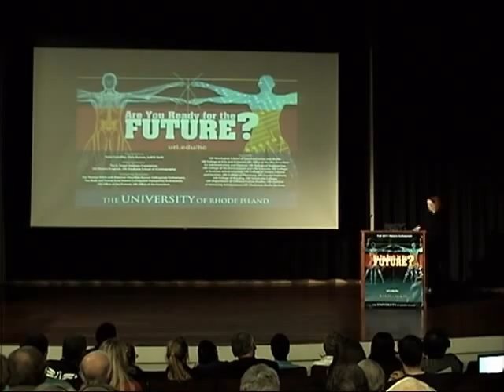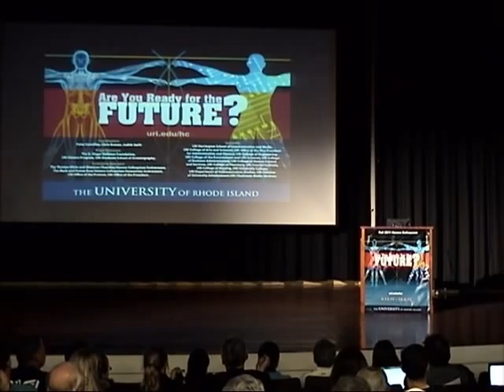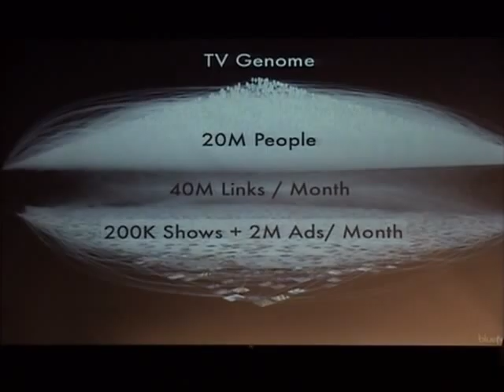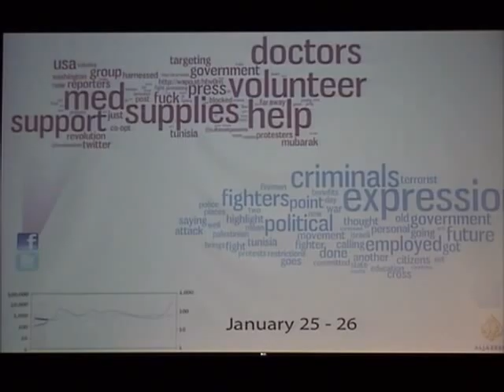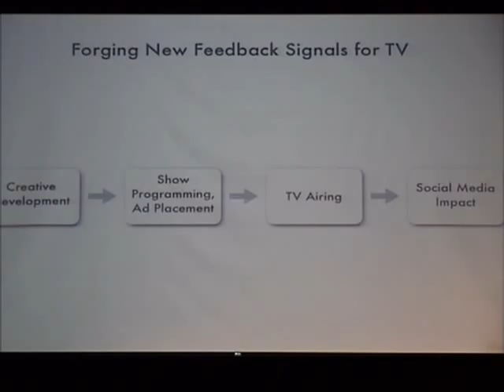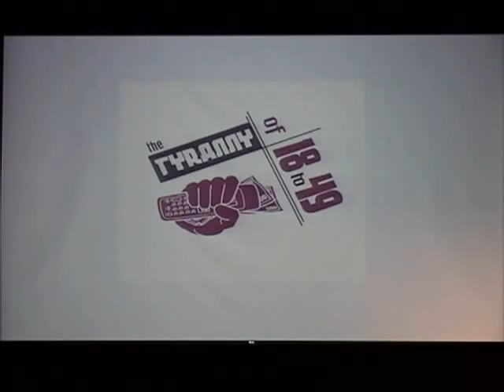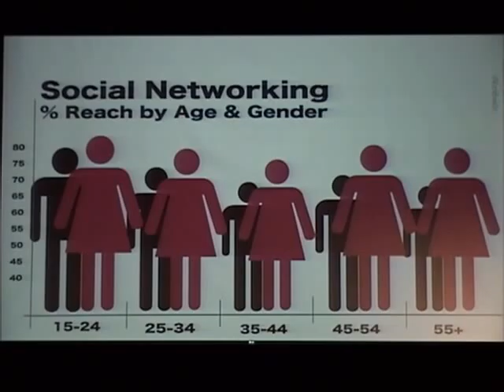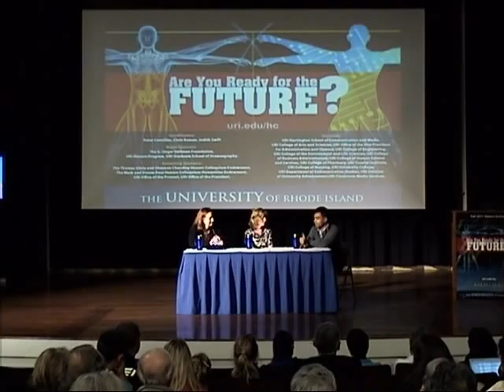Honors Colloquium 2011 - "Social Media"